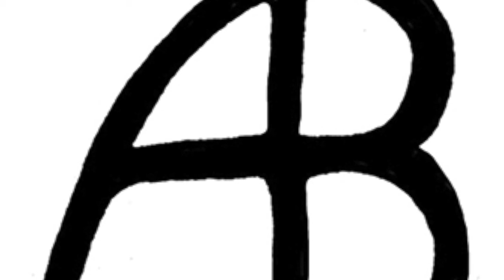Mission Odyssey 20 Mission San Buenaventura Part II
California Mission History through the eyes of a historical reenactor, this focuses upon Mission San Buenaventura, focusing upon the construction of the Mission quadrangle and aqueduct, how the Mission became a major producer of food, and upon earthquakes and pirates and wooden bells.
210 E Main St at Figueroa, Ventura
Listed as Number 310 on the list of California Historical Landmarks, and as NPS-75000496 on the National Register of Historic Places.
Old Mission Reservoir: Eastwood Park, N of Valdez Alley, 115 E Main St, Ventura. Listed as Number 114 on  the list of California Historical Landmarks, and as NPS-75000496 on the National Register of Historic Places.
San Buenaventura Mission Aqueduct: 234 Canada Larga Rd, Ventura. Listed as Number 114-1 on the list of California Historical Landmarks, and as NPS-75000497 on the National Register of Historic Places.